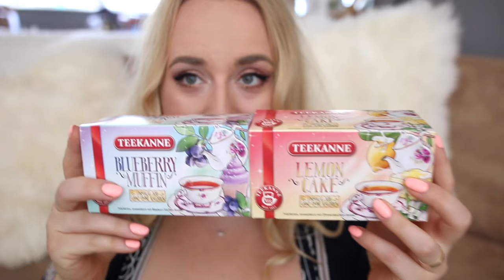HAUL Z DM Z NIEMIEC! 💄🛍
☠ NAPISZ DO MNIE/ SEND ME MAIL:
Karolina Stylizacje
Mediakraft Polska
Nowy Świat 60/8
00-357 Warszawa

+ Canon 70D

☠ MUZYKA
Audionetwork